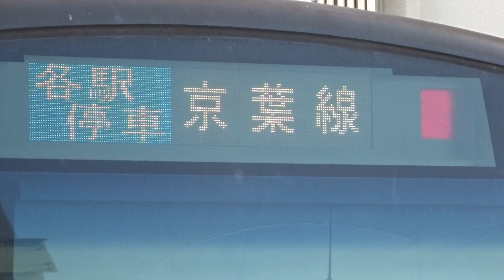昔は存在しなかった西船橋駅の武蔵野線ホームから出発する京葉線E233系海浜幕張行き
昔は存在しなかった西船橋駅の武蔵野線ホームから出発する京葉線E233系海浜幕張行きです。
近年はメガループと呼ばれる東京環状路線の輸送力強化策などもあり、西船橋駅の武蔵野線ホームでは見かけることが無かった京葉線の列車が頻繁に登場するようになり、海浜幕張方面へのわずかな区間だけの輸送を担っています。
出発する列車の車掌さんがホームに登場し、ボタンを押して都心の駅ような発車メロディとなるスプリングボックスが鳴りだします。